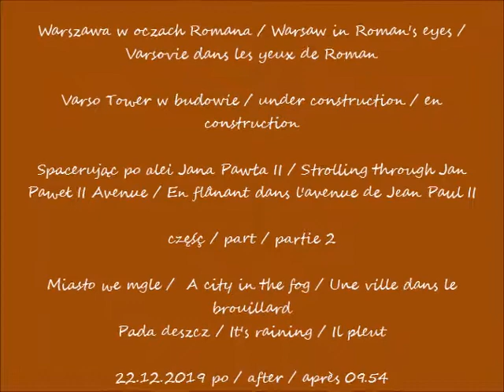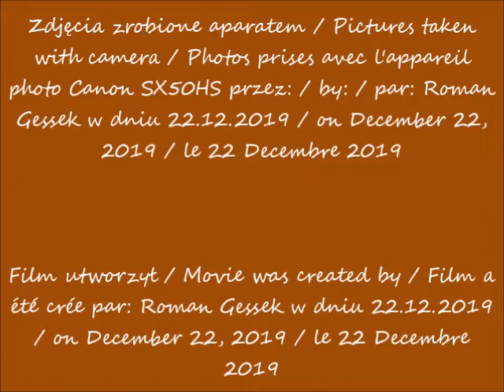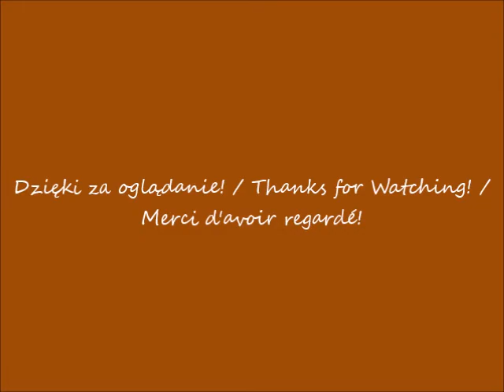2019 12 22 Warszawa Varso Tower w budowie Spacerując po alei Jana Pawła II cz 2 Miasto we mgle po 09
Spacerując po alei Jana Pawła II / Strolling through Jan Paweł II Avenue / En flânant dans l'avenue de Jean Paul II
Miasto we mgle /  A city in the fog / Une ville dans le brouillard
Pada deszcz / It's raining / Il pleut
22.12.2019 po / after / après 09.54